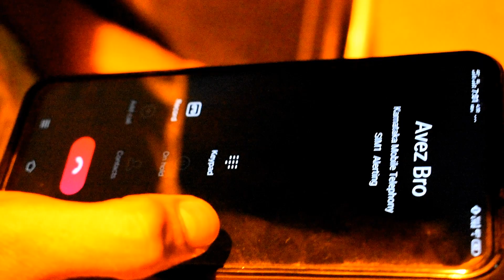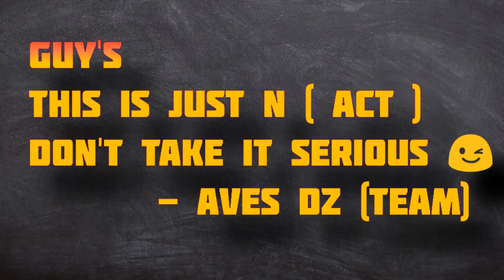A BROKEN BOY💔 | Rula ke Gaya ishq tera | Avesdz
HEADPHONE  RECOMMENDED 🎧

This is my first album song plz support me

Song - Rula ke Gaya ishq tera

M Not That Good In Caption Lol 😛
Sound & Effect : Aves dz

STAY UPDATED!!

                                 ❤AVES DZ❤
                         ❤ DANISH ZEHEN ❤
                         ❤ FAMBRUHARMY ❤